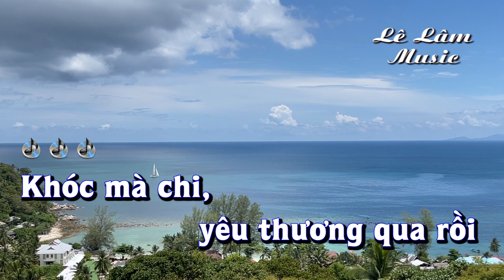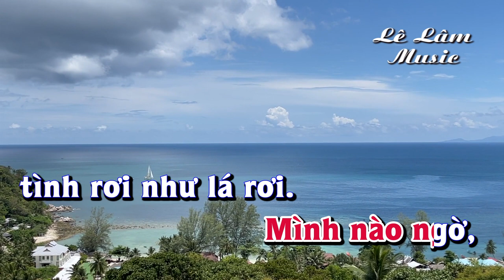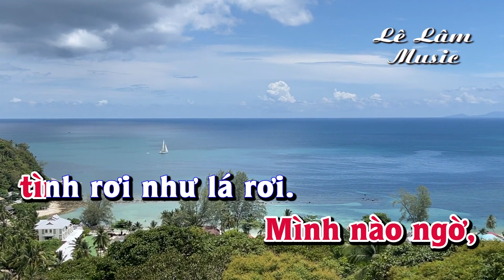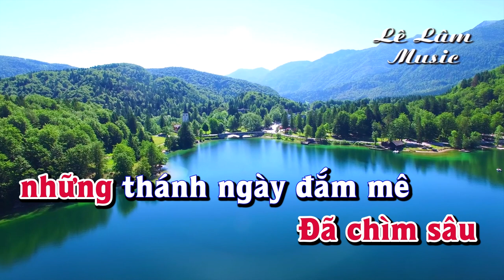Karaoke - CHO NGƯỜI TÌNH LỠ Tone Nữ | Lê Lâm Music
Lê Lâm Music KaraokeCHONGƯỜITÌNHLỠToneNữ
KaraokeNhạcSốngCHONGƯỜITÌNHLỠToneNữ